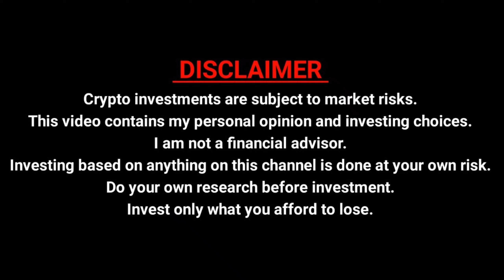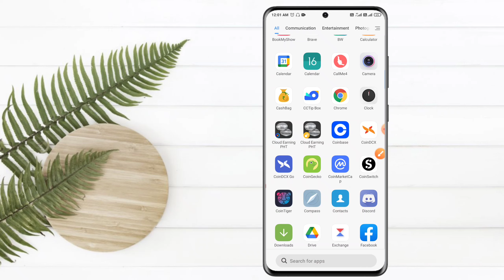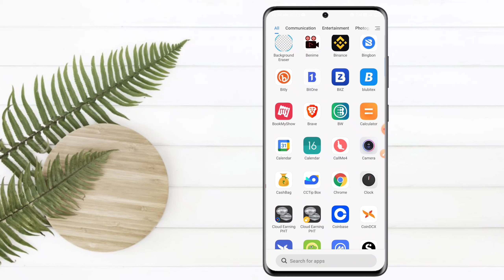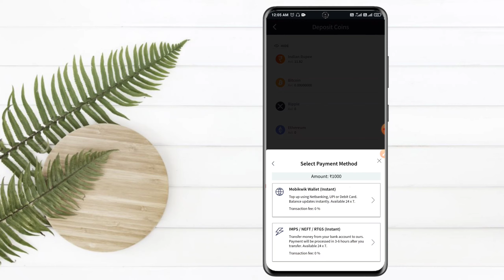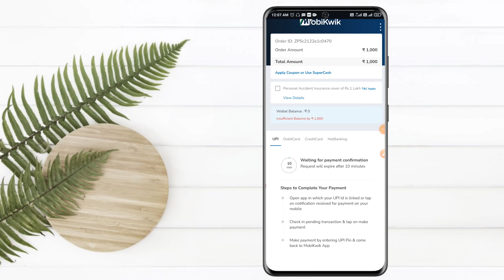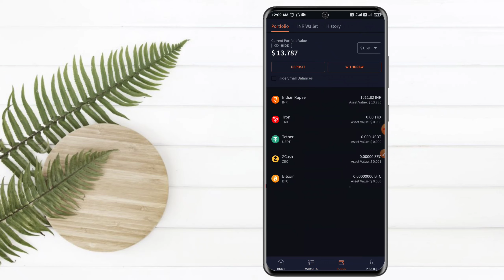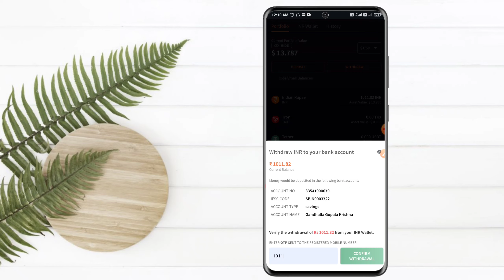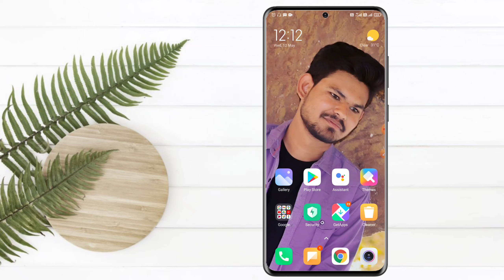How to deposite inr in CoinDCX in Telugu 2021 | How to buy crypto using INR in Telugu| Buy bitcoin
coindcx go app,
coindcx go trading in hindi,
coindcx withdrawal,
coindcx review,
coindcx account,
coindcx add bank account,
coindcx app in tamil,
coindcx buy,
coindcx buy and sell,
coindcx bank verification,
coindcx bitcoin,
coindcx brokerage,
coindcx buy bitcoin,
coindcx bank account change,
coindcx buy dogecoin,
coindcx b trick,
coindcx charges,
coindcx ceo,
coindcx create account,
coindcx coin,
coindcx cryptocurrency,
coindcx customer care number,
coindcx charts,
coindcx trading,
coindcx deposit,
coindcx deposit problem,
coindcx dogecoin,
coindcx deposit pending,
coindcx deposit and withdrawal,
coindcx deposit rejected,
coindcx deposit upi,
coindcx doge,
coindcx exchange,
coindcx exchange review,
coindcx explained,
coindcx exchange tamil,
coindcx earning,
coindcx eth 2.0,
coindcx ethereum,
coindcx fees,
coindcx full tutorial,
coindcx futures trading,
coindcx for beginners,
coindcx founder,
coindcx forgot password,
coindcx funding,
coindcx for ios,
coindcx go review,
coindcx go add money,
coindcx go app review,
coindcx how to use,
coindcx hindi,
coindcx hidden charges,
coindcx how to buy,
coindcx how to sell,
coindcx headquarters,
coindcx help,
coindcx hack,
coindcx inr withdrawal,
coindcx india,
coindcx in tamil,
coindcx inr deposit,
coindcx is safe,
coindcx inr withdrawal tamil,
coindcx insta,
coindcx investment,
coindcx kyc,
coindcx kyc verification,
coindcx kuber,
coindcx kyc verification time,
coindcx login,
coindcx learn,
coindcx live trading,
coindcx login problem,
coindcx lend,
coindcx leverage,
coindcx latest news,
coindcx limit,
coindcx margin trading,
coindcx minimum withdrawal,
coindcx money deposit,
coindcx not working,
coindcx news,
coindcx new update,
coindcx name change,
coindcx new coins,
coindcx native token,
coindcx new listing,
coindcx nft,
coindcx or wazirx,
coindcx offer,
coindcx official,
coindcx otp problem,
coindcx or coindcx go,
coindcx or coinswitch,
coindcx owner,
coindcx own coin,
coindcx password kaise banaye,
coindcx profit,
coindcx payment method,
coindcx problem,
coindcx portfolio,
coindcx para yatırma,
coindcx p2p,
coindcx pro,
coindcx quora,
coindcx refer and earn,
coindcx review tamil,
coindcx review in hindi,
coindcx referral,
coindcx real or fake,
coindcx reference id,
coindcx sign up,
coindcx se withdrawal kaise kare,
coindcx safe,
coindcx stop limit,
coindcx staking,
coindcx stop loss,
coindcx send btc,
coindcx safe or not,
coindcx trading in hindi,
coindcx tamil,
coindcx tutorial,
coindcx telugu,
coindcx trx withdrawal,
coindcx to binance,
coindcx use,
coindcx usdt,
coindcx upi,
coindcx users,
coindcx usa,
coindcx user base,
coindcx us customers,
coindcx united states,
coindcx vs coinswitch,
coindcx vs coindcx go,
coindcx vs wazirx vs zebpay,
coindcx vs wazirx vs coinswitch,
coindcx vs binance,
coindcx vs zebpay,
coindcx vs wazirx fees,
coindcx wallet,
coindcx withdrawal fees,
coindcx without kyc,
coindcx wallet address,
coindcx withdrawal password,
coindcx withdrawal charges,
coindcx xrp,
coindcx xym,
coindcx xem airdrop,
coindcx youtube,
coindcx zauba,
coinswitch/wazirx/coindcx/bitbns/zebpay
crypto buy and sell signals,
crypto buy and sell indicator,
crypto buy and sell signals live,
crypto buy bitcoin,
how to buy crypto on bitmart,
best crypto buying platform,
best crypto buy in 2021,
best crypto buying opportunity,
how to buy crypto on coinmarketcap,
crypto buy dogecoin,